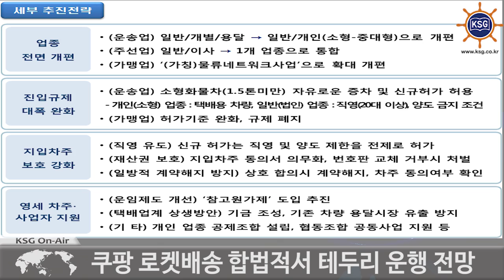1.5톤 이하 택배차량 증차규제 12년 만에 풀린다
개인, 일정 요건 갖추면 ‘배’ 번호판 취득 가능
쿠팡 로켓배송 합법적서 테두리 운행 전망

정부가 1.5톤 이하 택배용 차량에 대한 규제를 12년 만에 풀기로 했습니다.

이에 따라 개인의 경우 일정한 요건만 갖추면 1.5톤 이하 영업용 ‘배’자 번호판 취득이 가능해집니다.

정부는 2004년부터 영업용 화물차 허가제를 시행하며 수급을 조절해왔는데, 신규 허가가 쉽지 않았습니다.

이 때문에 폭증하는 택배물량에 비해 영업용 택배차량이 부족해 불법으로 영업하는 사례가 빈번했습니다.

불법 논란에 휩싸였던 쿠팡의 ‘로켓배송’도 합법적인 테두리에서 운행할 수 있을 것으로 보입니다.

그러나 한국통합물류협회 측은 쿠팡의 과거 불법행위를 문제 삼으며, 법적 다툼은 계속될 것이라고 밝혔습니다.